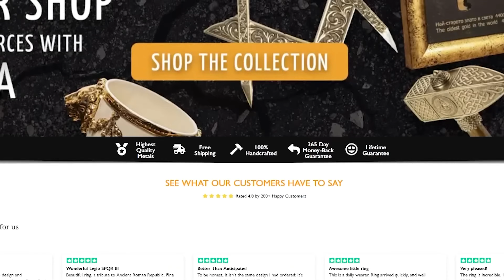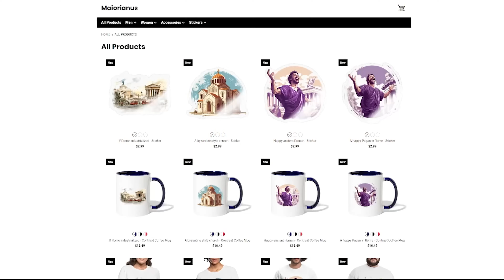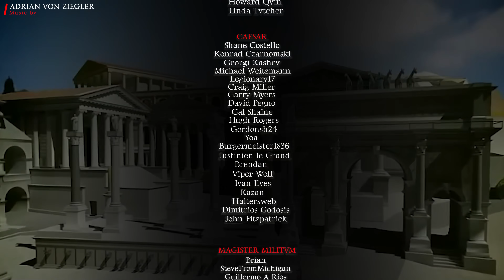La Capitale Segreta dell'Impero Romano Occidentale Svelata!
Pronti per un viaggio indietro nel tempo fino a Ravenna, l'altra capitale dell'Impero Romano d'Occidente? 🏛️ Scoprite insieme a me le strade, i palazzi e la vita di questa città storica da quando divenne la sede imperiale nel 402 fino alla caduta dell'esarcato nel 751. Riviviamo insieme l'era dei grandi imperatori, re germanici e esarchi! StoriaRomana RavennaAntica ImperoRomano 📜🛡️

👉 Questo canale è realizzato in collaborazione con @Maiorianus_Sebastian

00:00:00 - La sede imperiale a Ravenna
00:01:54 - L'importanza strategica di Ravenna
00:05:02 - Sviluppo e costruzioni nell'antica Ravenna
00:06:45 - La vita quotidiana e i monumenti di Ravenna
00:09:28 - Cambiamenti sotto il regno di Teodorico
00:13:03 - Il declino e la resilienza di Ravenna
00:15:16 - L'epoca degli esarchi e il loro impatto
00:18:12 - La fine dell'eredità romana a Ravenna